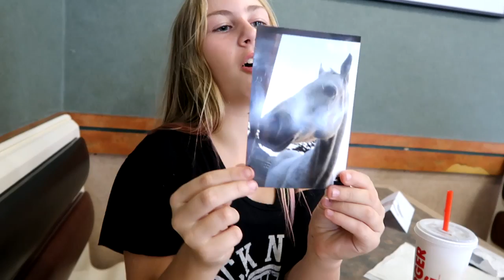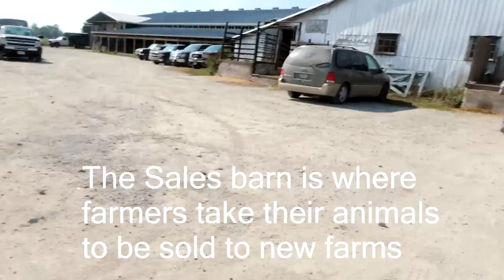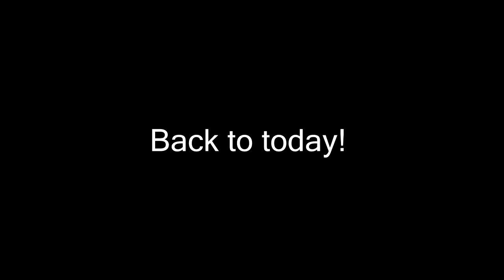WE FOUND A PONY! AND GIVEAWAY!!!! Day 268 (09/27/17)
DaybyDayVlogs
110 North Front Street - A3,
Suite #213
Belleville, Ontario, K8P 0A6
Canada